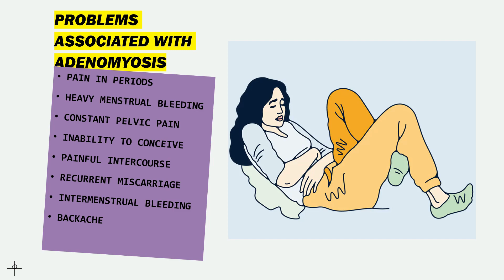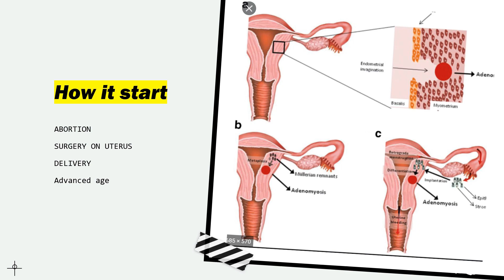बच्चेदानी में सूजन क्यों आती है /uterus me swelling kyu hoti hai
बच्चेदानी में सूजन क्यों आती है /uterus me swelling kyu hoti hai uterus@akarshclinic

bachedani me sujan kaise hota hai
bacchedani mein sujan
bacchedani mein sujan kaise hota hai
bacchedani mein sujan kyon hota hai
bachchedani me sujan kyu ho jati hai
bacchedani mein sujan ke lakshan
bachedani kharab hone ke lakshan
bacchedani per sujan
uterus me sujan ke lakshan

Swelling of uterus can be due to two reason infection or adenomyosis.
1.An infection of the uterus is commonly referred to as endometritis. It occurs when the inner lining of the uterus (endometrium) becomes inflamed due to a bacterial or microbial infection. The infection can be either acute (sudden and severe) or chronic (long-lasting).

Causes:

Childbirth or pregnancy-related factors, such as a cesarean section or prolonged labor.
Medical procedures that involve the uterus, such as dilation and curettage (D&C) or insertion of an intrauterine device (IUD).
Sexually transmitted infections (STIs), such as chlamydia or gonorrhea.
Bacterial infections that spread from other parts of the body.
Symptoms:

Pelvic pain or discomfort
Abnormal vaginal discharge that may be foul-smelling
Fever and chills
Pain during sexual intercourse
Menstrual irregularities
Treatment:

Antibiotics: Depending on the type of infection, antibiotics are prescribed to target the specific bacteria causing the infection.
Pain relief: Over-the-counter pain relievers can help manage pain and discomfort.
Rest and hydration: Getting plenty of rest and staying hydrated can aid in recovery.
Treating underlying conditions: If the infection is related to a medical procedure or a preexisting condition, addressing those issues is crucial.
It's important to seek prompt medical attention if you suspect you have a uterine infection. Left untreated, it can lead to complications and potentially impact fertility. A healthcare professional will diagnose the infection and recommend appropriate treatment based on the specific circumstances.

2.adenomyosis

Adenomyosis is a condition in which the tissue that normally lines the uterus (endometrial tissue) starts growing within the muscular walls of the uterus. The exact cause of adenomyosis is not fully understood, but hormonal factors and inflammation are believed to play a role.

Common symptoms of adenomyosis include heavy and prolonged menstrual bleeding, painful periods, pelvic pain, and sometimes enlargement of the uterus.

Treatment options for adenomyosis depend on the severity of symptoms and a person's individual circumstances. They may include:

Pain management: Over-the-counter pain relievers, such as nonsteroidal anti-inflammatory drugs (NSAIDs), can help manage pain and discomfort.

Hormone therapy: Birth control pills, hormonal IUDs, or other hormone-based medications can help regulate menstrual cycles and reduce symptoms.

Minimally invasive procedures: Procedures like uterine artery embolization (UAE) and endometrial ablation may be used to alleviate symptoms. UAE cuts off blood supply to the uterus to shrink adenomyosis, while endometrial ablation removes the uterine lining.

Surgical options: In severe cases, a hysterectomy (removal of the uterus) may be considered, especially for individuals who have completed childbearing.

It's important to consult a healthcare professional to determine the most suitable treatment plan based on individual symptoms and needs.
बच्चेदानी की सूजन क्यों आती है / कारण /लखक्षण /ईलाज swelling uterus पेट दर्द

Visit:- 262 ND Hospital Model Town Hisar Haryana